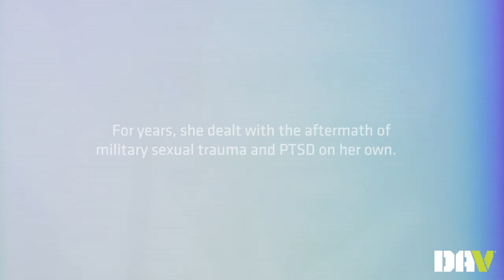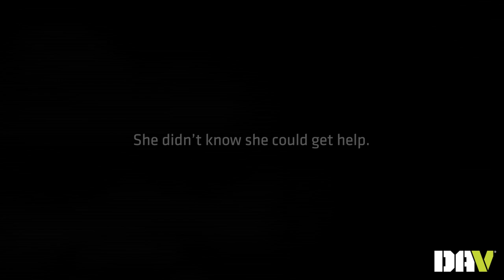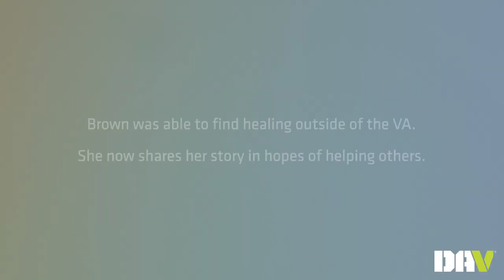The Journey to Mental Wellness - Penni Lo’Vette Brown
Penni Lo’Vette Brown’s experiences with military sexual trauma lead to years of PTSD, homelessness and alcohol abuse. Her story is unfortunately all too common among women veterans. In fact, among veterans enrolled in the VA, 1 in 3 women report experiencing military sexual trauma. Experiencing MST is associated with mental health diagnoses that are linked to increased risks for suicidal thoughts and behavior, such as depression, substance use disorder, PTSD and intentional self-harm.

In February 2024, DAV published Women Veterans: The Journey to Mental Wellness. This report is a comprehensive assessment of the unique factors contributing to the staggering rates of suicide among women veterans and how the system charged with their mental health care can and must do better. Read Penni’s full story and learn more about the report and DAV’s findings